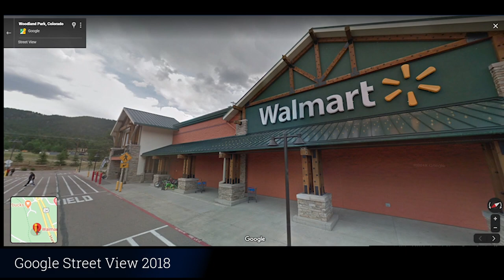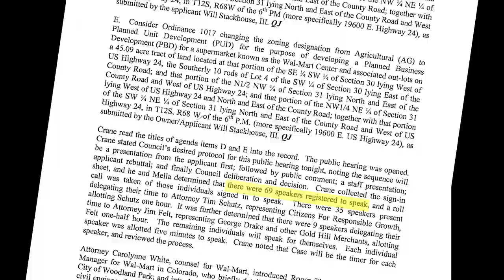Abandoned Ski Run Behind Wal-Mart - Woodland Park Colorado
In this video, I visit an abandoned ski lodge in Woodland Park, Colorado. This town is so steeped in forgotten history that I will likely revisit it a few times. That said; today's tale is about a piece of property that barely missed Wal-Mart's wrecking ball and housed some of the world's earliest skiing enthusiasts

I am focusing on land that was sold; in 2005, to the Wal-Mart real estate corporation. Their intention was to develop a low-end department store combined with a grocery store. This news sparked community outrage over fears the store would eclipse main street businesses, damage historical property, and destroy the city's small-town quality of life. That April, town hall meetings were a roar with accusations, conflicts of interests, and preservation concerns...